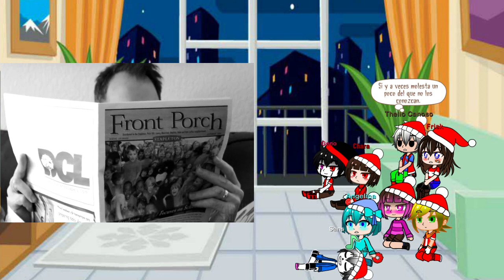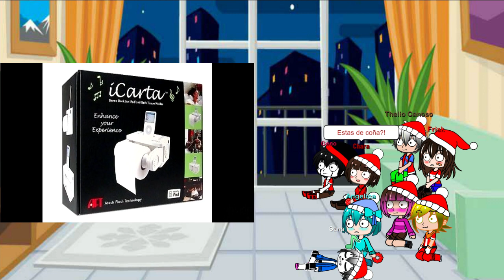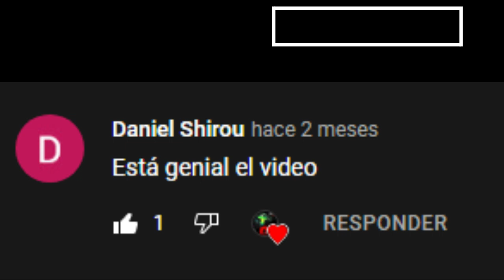ESPECIAL DE NAVIDAD 2021 - Theliotale reacciona 3 vídeos Navideños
Feliz Navidad y Año Nuevo a todos :D